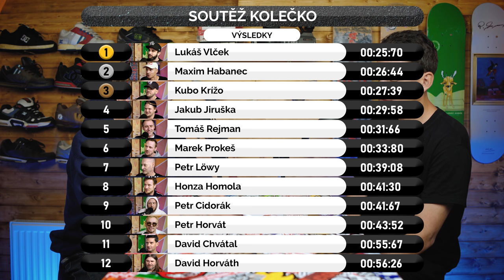podcast SK8SHOP #12 - David Chvátal 😎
🤴  Začátky - Black Rabbit - Praha videa - Notes from Prague a mnoho dalšího